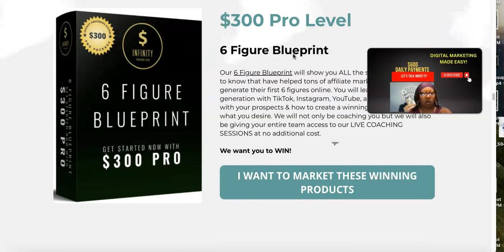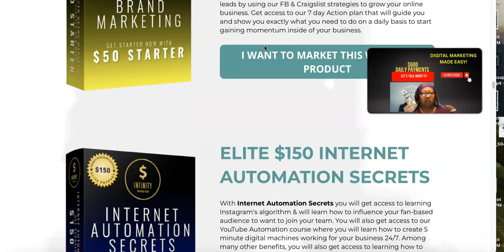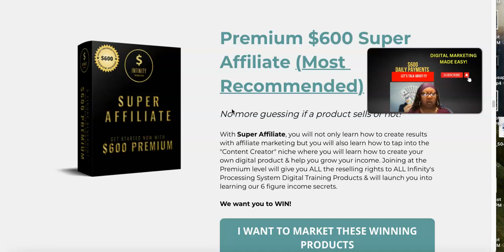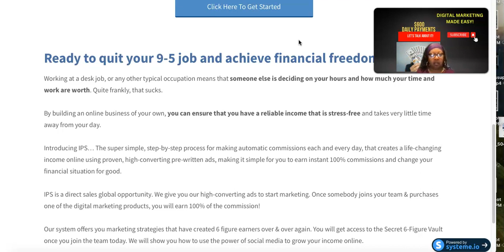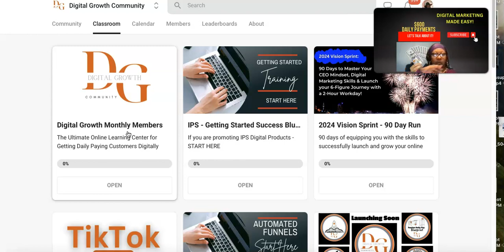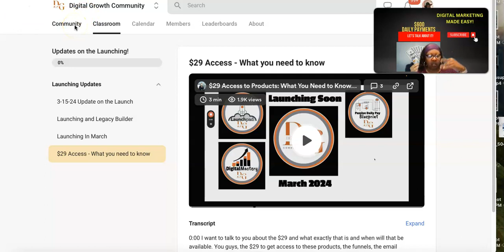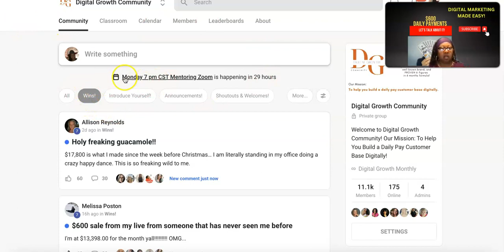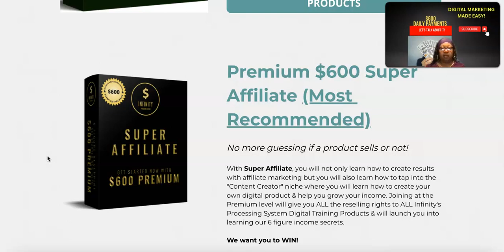🔥 Digital Mastery 2024 $600 Daily Pay Blueprint Earn Passive Income Digital Marketing For Beginners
Pandora  (Super Affilate Digital Marketer)

👉 ✅ Single Mom Escaped the 70 Hr Work Week working 2 Jobs following Our 2 hour Blueprint

 TOP SOLO AD VENDORS: 🚀
👉 👉  ✅ 1.Get Real Premium Traffic To Your Website 👇🏾👇🏾

 ✅  All-In-One Marketing Platform
No credit card required. 14 Day Trial 👇🏾 👇🏾

Make 2024 Your Breakthrough Year: If you want to make this year different, you need to start doing things differently.

Discover the blueprint for launching a profitable online business while enjoying more freedom.
- What are the best products to post in 2024!
- See exactly what it takes to make $600 a day working 2 hours a day.
Learn from Real Testimonies: Hear directly from people who have implemented these strategies and are reaping the rewards.

You’ll Discover:
✅ The step-by-step process to launch a lucrative online business.
Proven strategies to attract leads and convert them into loyal customers.

✅ Real-life success stories from individuals who are now making daily pay following our blueprint.
💯 Guaranteed Daily Dividends Earn In Crypto Pays Once a week

Liquidity: By the People For the People
Daily Rewards 7 Days A Week
Payouts Daily

Starting at $10 USD 1.25% DAILY Weekly Payouts Every Friday

✅ (Supreme Profit System)- pays $1,000 per sale mailing full color postcards
         2nd Tier Pays You $1,000 every time your team members make money.
         Bonus: 500 postcards, 500 leads & 500 Stamps On Every 5th Sale
✔️1000 full color postcards included
✔️Personalized website.
    My Bonus: 1,000 leads on peel n stick labels